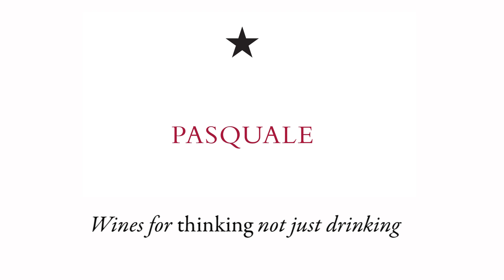Pasquale Wines of Waitaki, Otago - Our story...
An introduction to Pasquale, handcrafted wines of the Waitaki, North Otago, New Zealand.